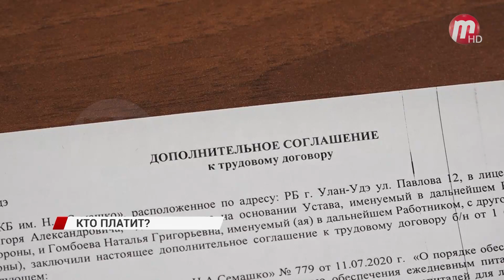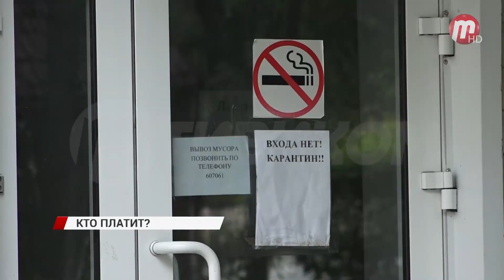Медработники ковидных госпиталей возмущены. С 1 июля с них требуют оплату за питание